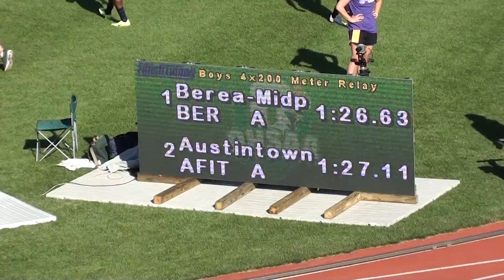2014 MHS Track - OHSAA Div I State Prelims - Boys 4x200m - Reece, Cameron, David & Amit